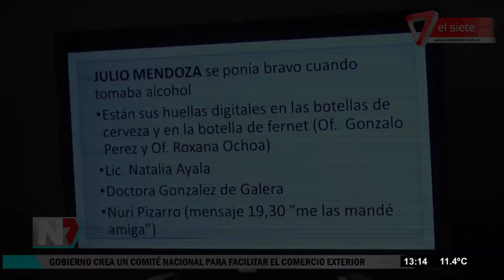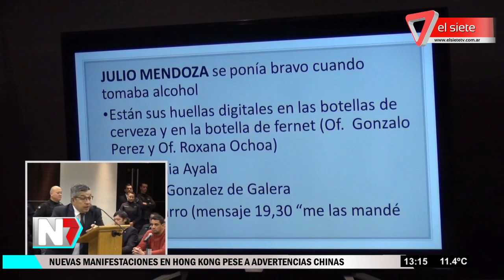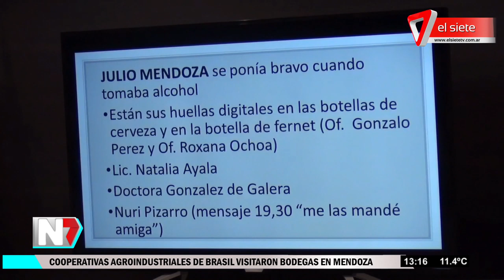Las palabras del Fiscal de la causa